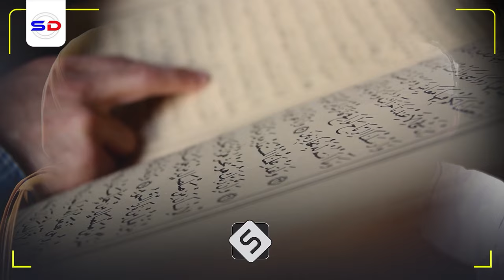Sheekh Mustafe X | Suunkii Dhawrsanida ~ Qudhunkani Markuu Bato Xanuunada Ka Dhalanaayaa!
Muxaadiro aad u qiimo badan oo xambaarsan xog cajiiba waxa inoo soo jeedinayaa Sheekh Mustafe X Ismaaciil Xafdiahullah

Speaker: Sheekh Mustafe X Ismaaciil

1. This video has no negative impact on the original works.
2. The video is intended for educational and awareness purposes
3. The video is transformative.
4. Video content is always in demand from our community
Tools I use to edit my channel:
Video Editing: Premiere Pro and After Effects-
Graphic Design: PhotoShop and Illustrator
Footage & Images Sources: Dreamstime/Envato Elments/Pexels.com/Pixabay.com/Unsplash.com